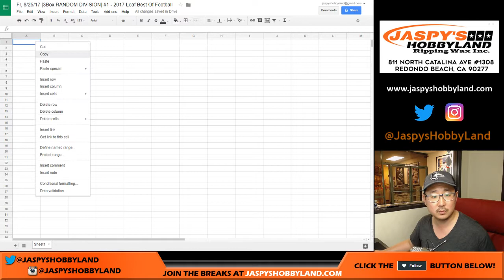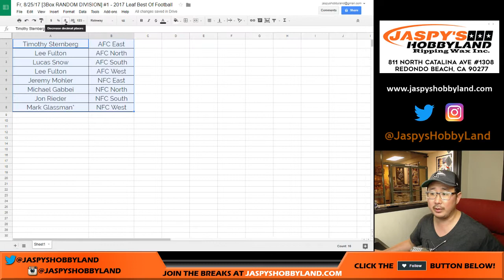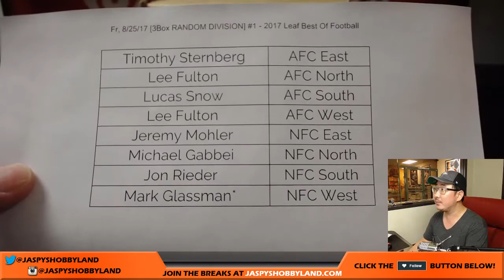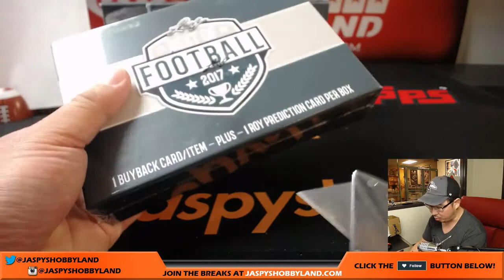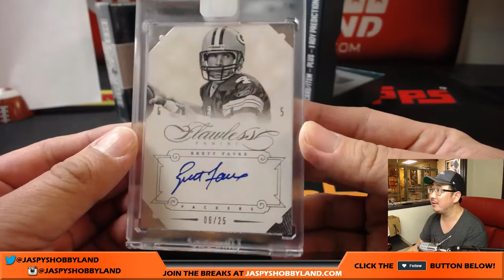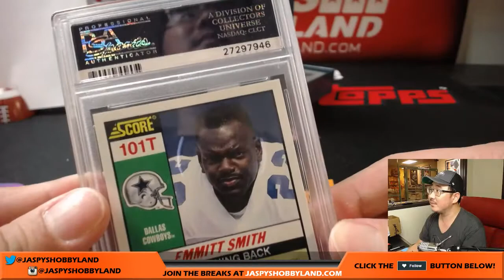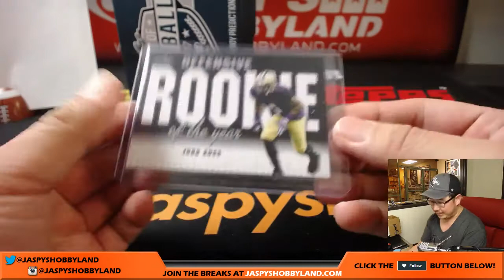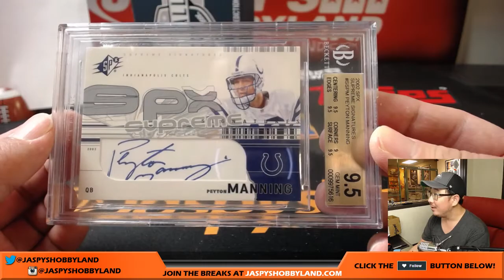Fr, 8/25/17 [3Box RANDOM DIVISION] #1 - 2017 Leaf Best Of Football